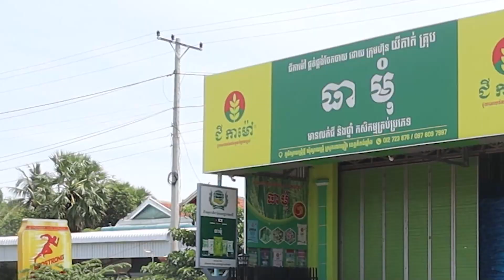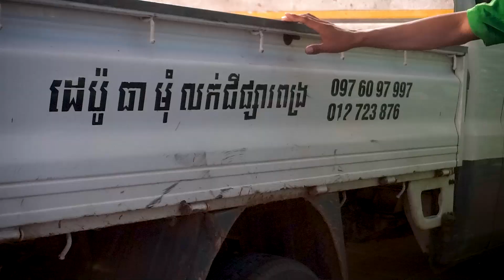នាយខ្ជឹបនៅកំពង់ឆ្នាំ ទៅទិញជីនៅភ្នំពេញ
✅ ទំនាក់ទំនង៖
☎ ផ្នែកបច្ចេកទេសៈ
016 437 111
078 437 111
☎ ផ្នែកទីផ្សារ៖
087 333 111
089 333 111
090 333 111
☎ទំនាក់ទំនងព័ត៍មានបន្ថែម :
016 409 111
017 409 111